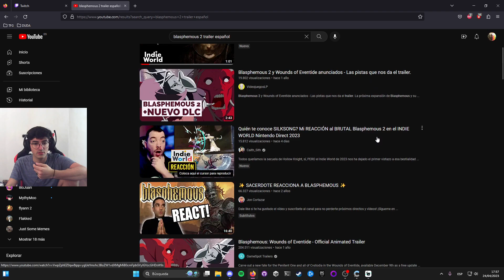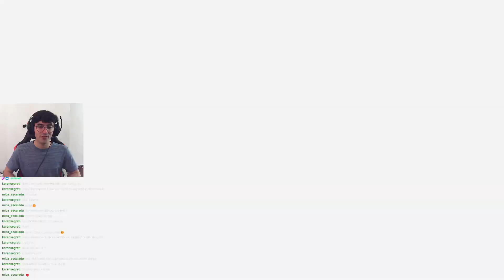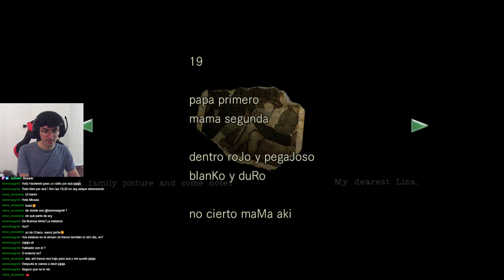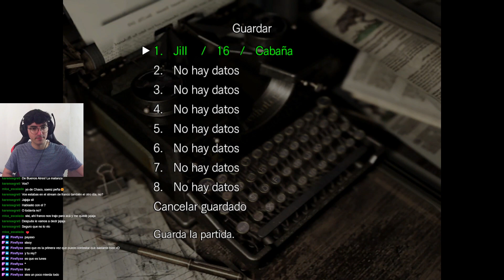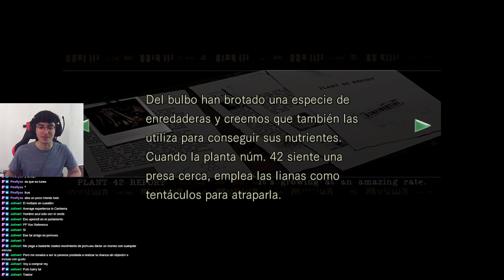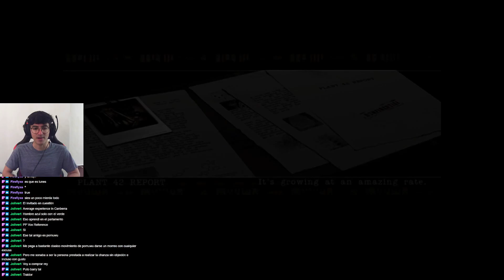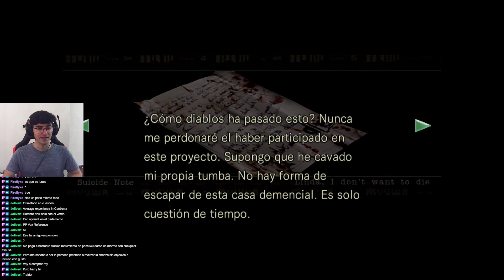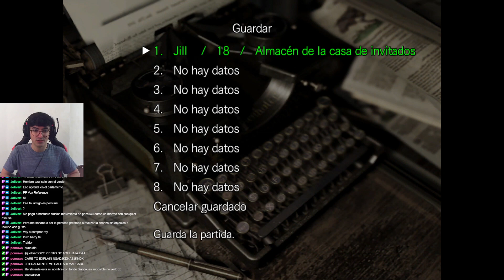el casoplon del coletas | Resident Evil 1 #3